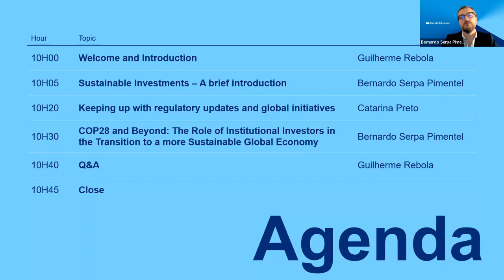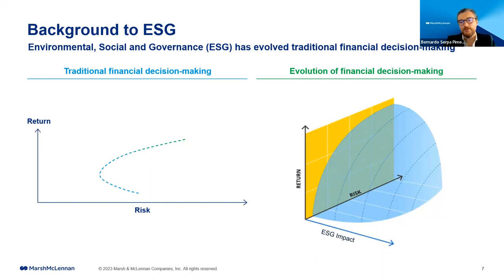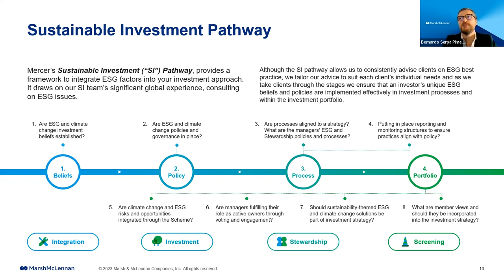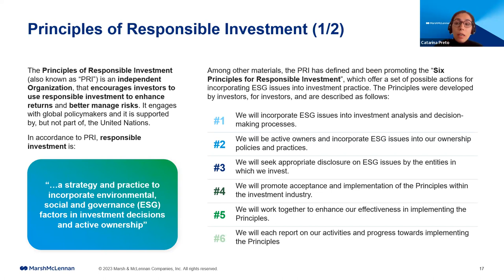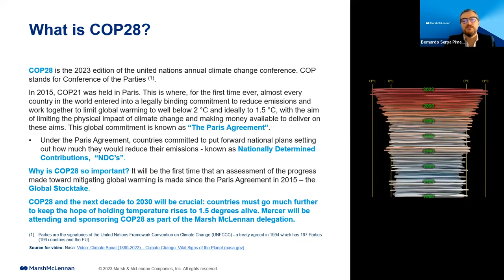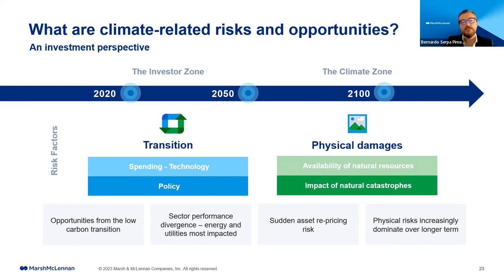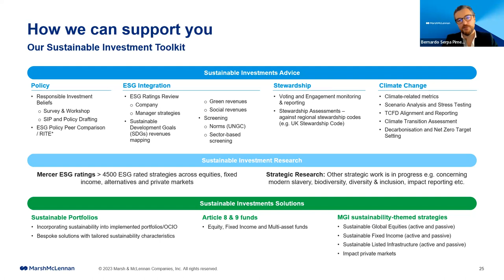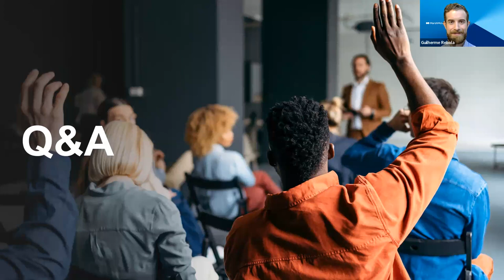Webinar: A importância da sustentabilidade para os Investidores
Saiba como a integração de fatores ESG em sua estratégia de investimento pode gerar valor a longo prazo, mitigar riscos e criar impacto positivo na transição para uma economia mais sustentável.